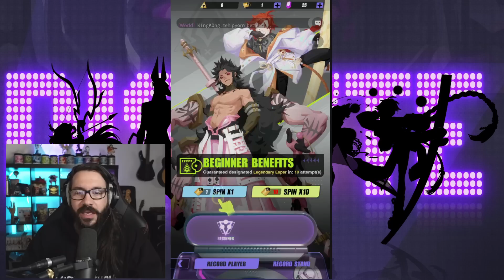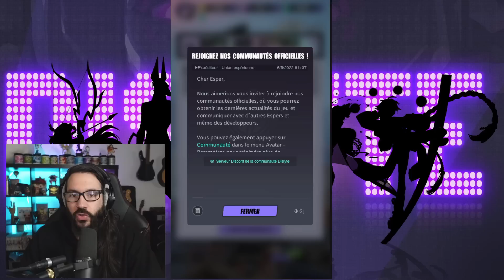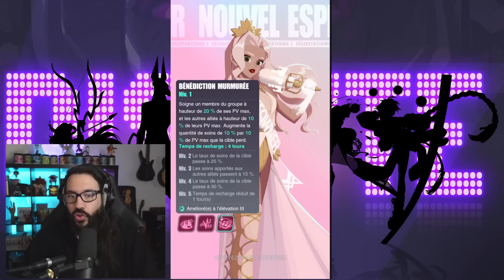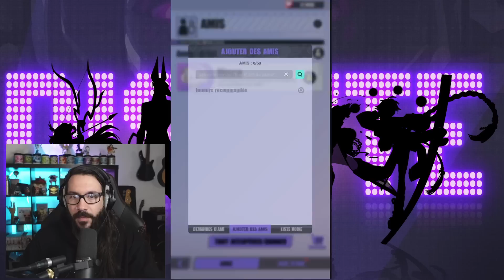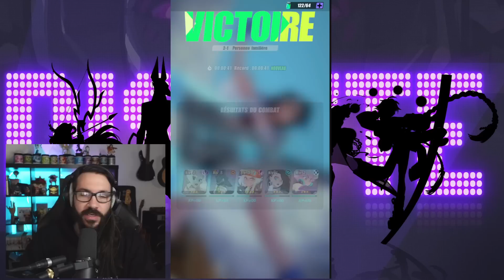Ce Jeu Va Etre Un Carton Sur Mobile - Dislyte Gameplay fr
Ce Jeu Va Etre Un Carton Sur Mobile - Dislyte
Découverte du nouveau jeu de lilith game ( AFK ARENA) Dislyte
Un rpg tour par tour sur Android et Ios